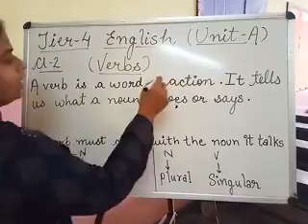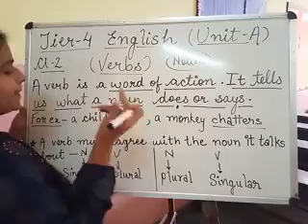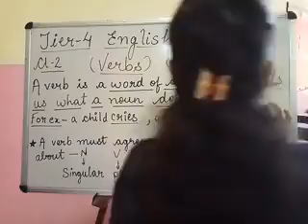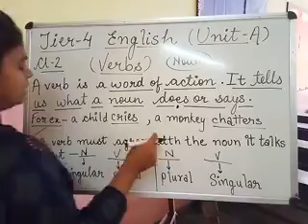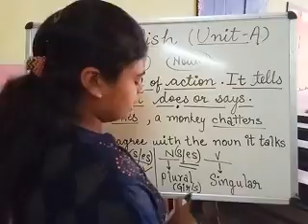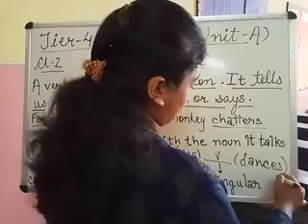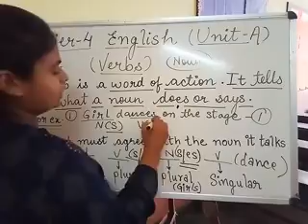Tier 4 Class 2 English Unit A Verbs - 1 Explaination Video